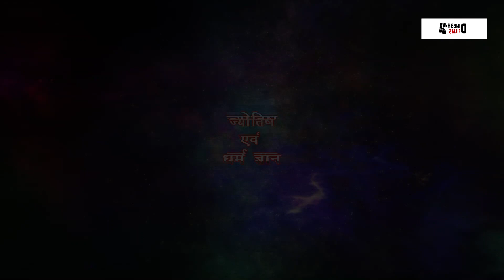फिल्म - नशा और राहु.... राहु के चक्र में फंसी रिया चक्रवर्ती ज्योतिषीय विश्लेषण...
ज्योतिषाचार्य भवानी शंकर शर्मा